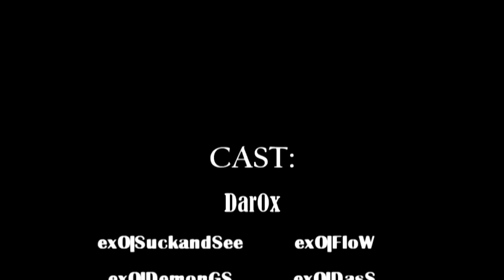exO THE MOVIE